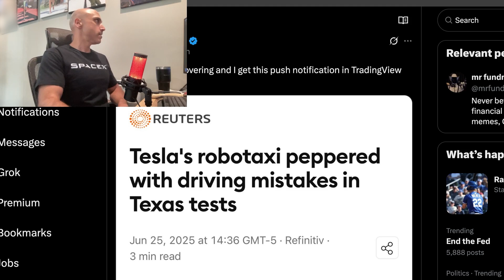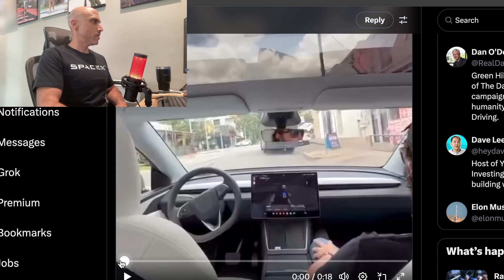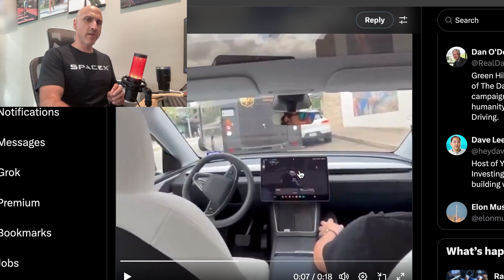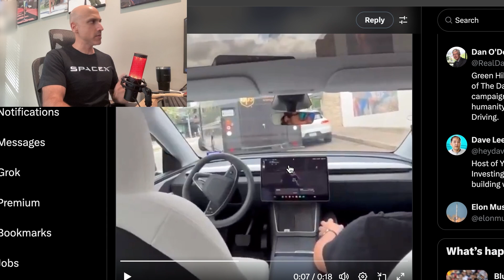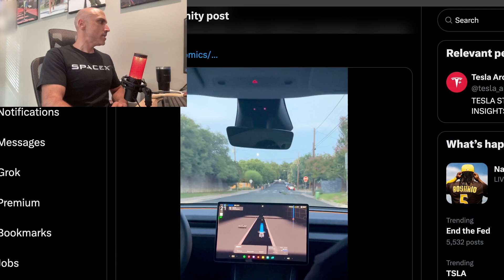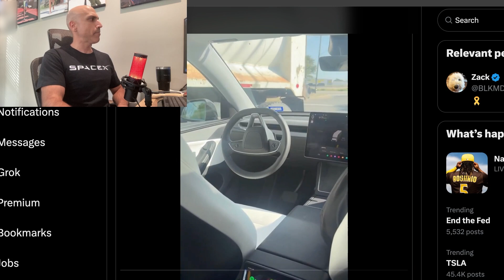CRITICAL FAILURE! Tesla RoboTaxi Needed Human Intervention! Let's discuss FACTS!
In a shocking turn of events, a Tesla RoboTaxi encountered a critical failure during its recent operation, requiring immediate human intervention to prevent a potentially dangerous situation. Let's analyze what happened.